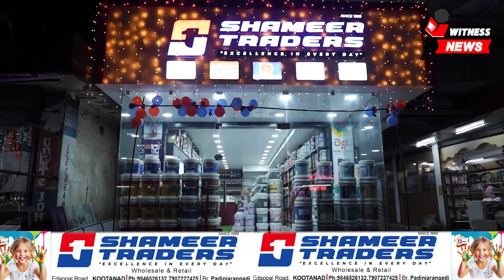കരിക്കാട് ബൈക്കുകൾ കൂട്ടിയിടിച്ച് അപകടം; 2 പേർക്ക് പരിക്ക്.